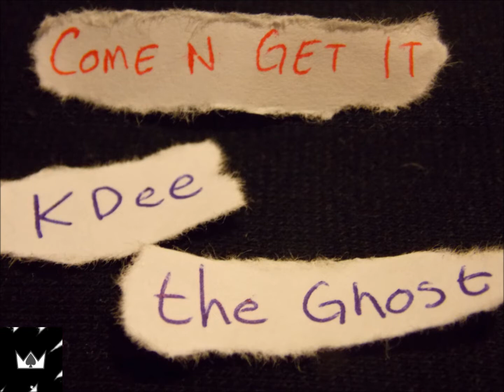Come N Get It (Prod. by KiwiBeatz) - KDee & the Ghost (2014)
Come N Get It (Prod. by KiwiBeatz) - KDee ft the Ghost (2014)

Intro [KDee]:

yea
KDee
the ghost!

as we start from the hear